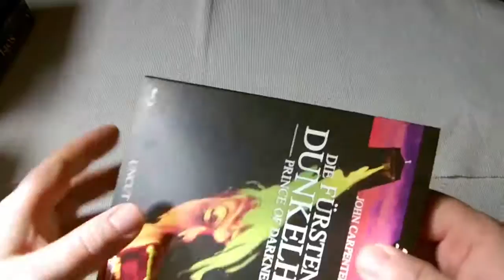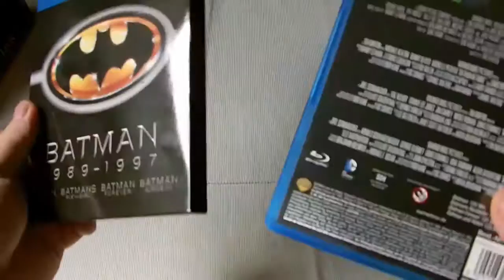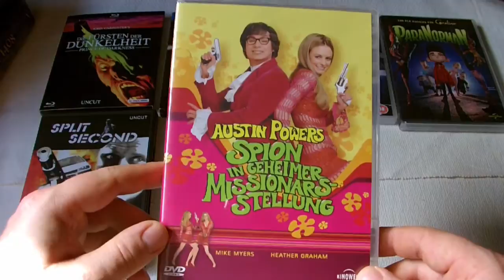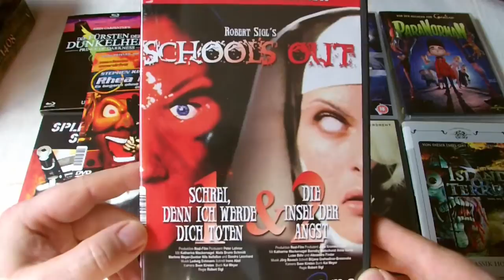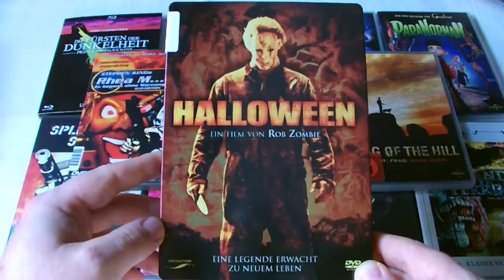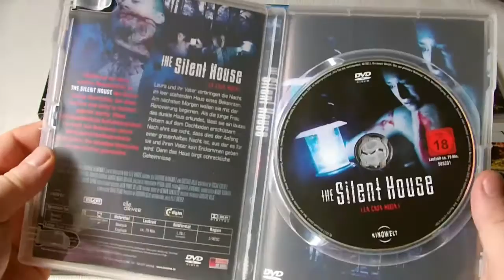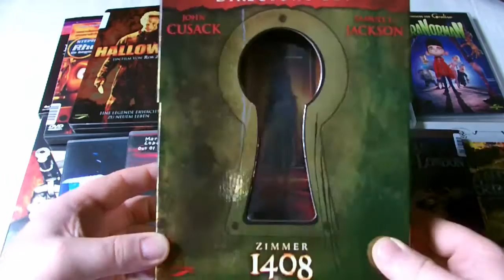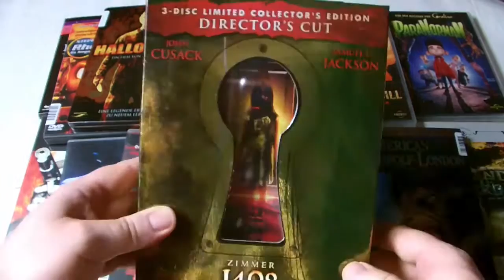DVD/BluRay Update Nr.18 (Von Werwölfen,kostümierten Fledermäusen und durchgedrehten Trucks...)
reBuy hatte mich wieder in seinen Klauen und ich habe wieder das ein oder andere Schmankerl entdeckt das doch noch in meine Sammlung wandern musste...(achja Müller und Amazon taten mir auch noch etwas gutes ;-) )